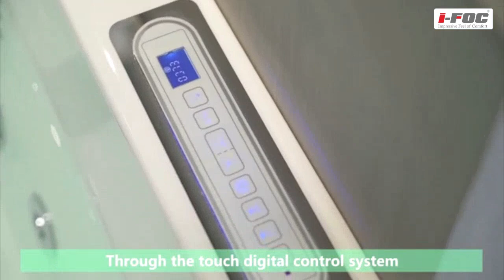Luxury Whirlpool Massage Bathtub by I-FOC BATH SOLUTION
Indulge in the ultimate relaxation experience with the Whirlpool Massage Bathtub by I-FOC Bath Solution. This luxurious and innovative bathtub is designed to provide you with a spa-like experience in the comfort of your own home. With its advanced features and exceptional craftsmanship, it's time to transform your bathroom into a serene oasis.

The Whirlpool Massage Bathtub offers a unique combination of hydrotherapy and massage jets, designed to soothe your body and mind. Immerse yourself in a world of tranquility as the powerful whirlpool jets create a swirling sensation that gently massages your muscles, relieving tension and promoting relaxation. The adjustable intensity settings allow you to customize the massage experience according to your preference.

Crafted with high-quality materials, the Whirlpool Massage Bathtub by I-FOC Bath Solution is built to last. The bathtub's sleek and modern design adds a touch of elegance to any bathroom decor. Its spacious interior provides ample room for you to stretch out and unwind, while the ergonomic design ensures optimal comfort and support.

Equipped with user-friendly controls, operating the Whirlpool Massage Bathtub is effortless. Choose from a range of features, including adjustable water temperature, massage jet intensity, and even LED lighting options to set the mood. The built-in audio system allows you to enjoy your favorite tunes while you soak, further enhancing your relaxation experience.

Maintaining the Whirlpool Massage Bathtub is hassle-free, thanks to its easy-to-clean surfaces and durable construction. The bathtub's integrated drainage system ensures efficient water removal, leaving your bathtub clean and ready for the next indulgent session.

Whether you're looking to unwind after a long day or simply treat yourself to a luxurious bathing experience, the Whirlpool Massage Bathtub by I-FOC Bath Solution is the perfect addition to your home. Elevate your self-care routine and create a tranquil haven with this exceptional bathtub. Invest in your well-being and experience the blissful benefits of hydrotherapy in the comfort of your own home.

Transform your bathroom into a personal sanctuary with I-FOC Bath Solution's Whirlpool Massage Bathtub – your ticket to ultimate relaxation and rejuvenation.